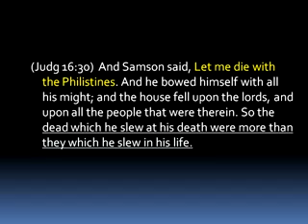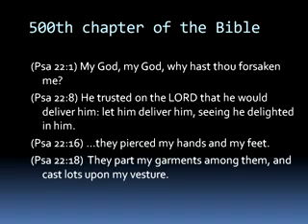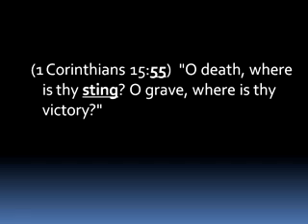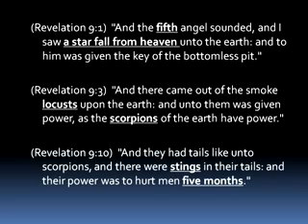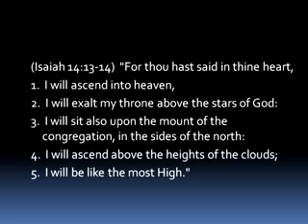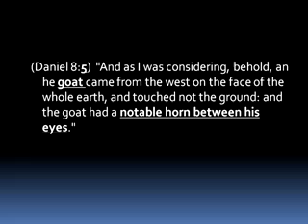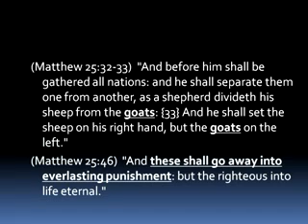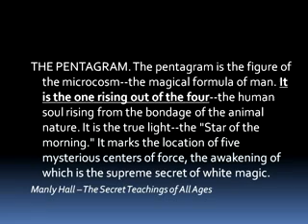The Pentacle of Power - Part 4